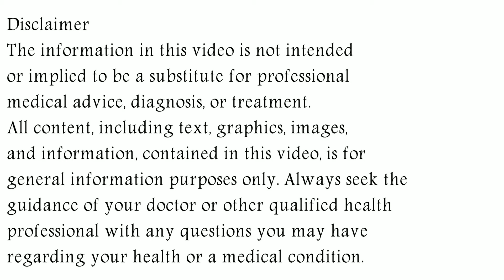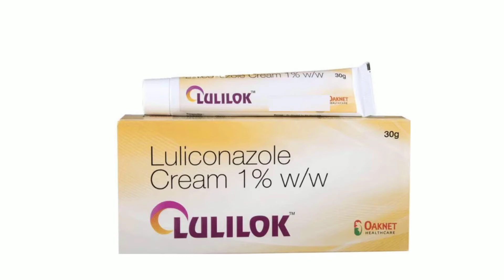Lulilok Cream Uses & Side Effects in Hindi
In this video, we will discuss what are the uses and benefits of lulilok cream. How to use lulilok cream. We will also discuss what are the side effects of lulilok cream. Watch the complete video for detailed review of lulilok cream in hindi.